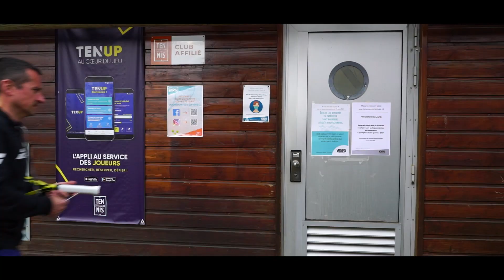Guillaume - Débreak Episode #11 - Saison 2 | FFT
Guillaume - Débreak Episode #11 - Saison 2 | FFT. A Voisins-le-Bretonneux, il y a les filles et il y a Guillaume, directeur sportif du club, ancien 3/6. Tous les jeudis, c'est lui le taulier.